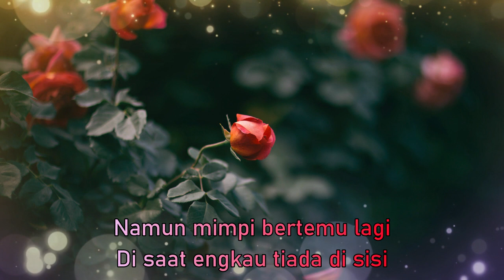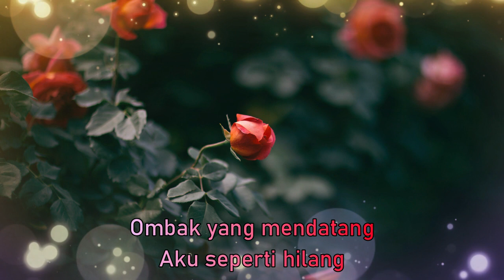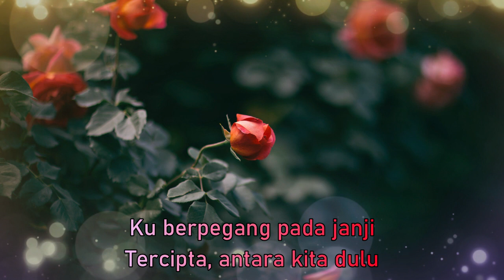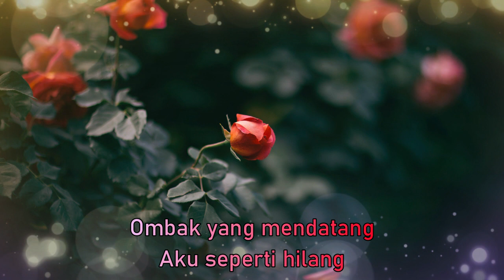SEPI SEKUNTUM MAWAR MERAH - ELLA (angga Cover + Lirik)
Berulang kali ku mencuba
Memujuk hati
Lupakan semua kenangan
Namun mimpi bertemu lagi
Di saat engkau tiada di sisi
Ku berpegang pada janji
Tercipta, antara kita dulu
Hilangmu tiada berganti
Biarlah, begini
Ku belayar di lautan tidak bertepian
Sesekali disedarkan
Ombak yang mendatang
Aku seperti hilang
Punca arah dan tujuan
Aku puisikan namamu
Bersama rindu, di dalam sendu
Hilangmu tiada berganti
Biarlah, begini
Sesekali disedarkan
Ombak yang mendatang
Aku seperti hilang
Punca arah dan tujuan, ooh
Sesekali disedarkan
Ombak yang mendatang
Aku seperti hilang
Aku puisikan namamu
Di dalam sendu
Di dalam sendu
Enjoy the song... Terimakasih yang sudah nonton video ini dan support terus channel ngelirik lyrics. Jangan lupa, support juga para original musisi official yang selalu memberikan karya-karya terbaiknya untuk kita nikmati bersama. Salam sehat selalu...